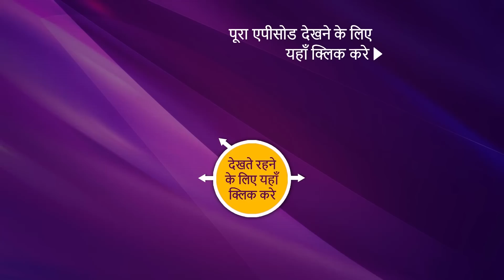NEW! Mose Chhal Kiye Jaaye - Ep 96 | 23 June 2022 | Teaser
Synopsis: Prisha's Trap
During the special pooja for the kids, Armaan decides to bring Prisha along with him. As soon as Saumya notices Priya getting inside the house, she stops her there and warns both Armaan and Prisha. Saumya throws Prisha out of the house. Prisha decides to get back at Saumya for this. She wants to plant more fear in Saumya's head and comes up with a plan against Saumya. What is she going to do? What will happen next? To know more, watch the episode now.

Show Name: Mose Chhal Kiye Jaaye
Cast: Vidhi Pandya, Vijendra Kumeria, Garima Parihar
Episode: 96
Producer: Shashi Mittal & Sumeet Mittal.

About Mose Chhal Kiye Jaaye:
The show revolves around the story of a young passionate aspiring writer – Chavi, who hails from a small city with big dreams… Dreams to one day pen down stories for the ever-evolving Television industry. Despite several challenges and obstacles, Chavi’s inspiration and talent drive her to get a writing assignment in one of the biggest television production houses in the country – Oberoi telefilms, which is being run by a charismatic, dashing – Avinash Oberoi. However, Avinash a man of peculiar details still holds onto the patriarchal mindset, which comes from his dad. He finds a perfect life partner in Chavi, as he believes he can be mold Chavi with his desire for a perfect housewife. But to Avinash’s expectation, Chavi is exactly the opposite of a typical housewife, she has dreams and a desire to become independent and help her family to come out of the financial crisis. Thus ensues a series of manipulation from Avinash to shape up Chavi in the way he wants. But as soon as the curtains of lies and deception lift up, Chavi discovers an entirely different Avinash, and she doesn’t even hesitate to take on a head-on head battle against Avinash to take custody of her infant… become independent and live her dreams again!